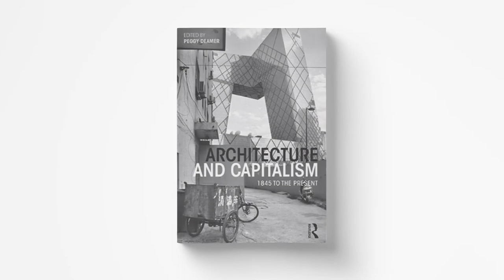Lecture Series Deamer Peggy Deamer, PhD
“Re-Working Work” presented by Peggy Deamer, Professor Emerita at Yale School of Architecture. In-Person Lecture | Sept. 19, 5:15 pm - 7 pm CT

This lecture will reexamine architectural work. It will explore how the institutions that shape our work (academic and professional) are bent more on preserving their role in the status quo than producing architects capable of dealing with 21 century problems. It will try to imagine alternate constructions of “an architect.”

After her initial presentation, Deamer will be joined by a faculty respondent for an interdisciplinary conversation about her remarks and to answer any audience questions. The faculty respondent is Carol McMichael Reese, PhD, Favrot IV Professor, Tulane School of Architecture.

The lecture will take place in Kendall Cram Lecture Hall in Tulane University's Lavin-Bernick Center. This lecture is open to the public through registration This event will follow all Tulane and CDC COVID-19 restrictions.